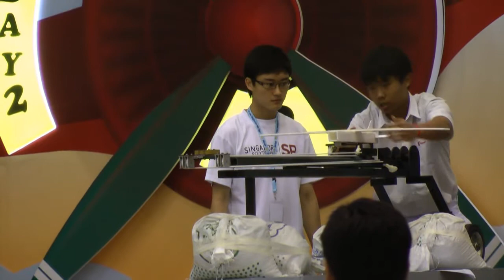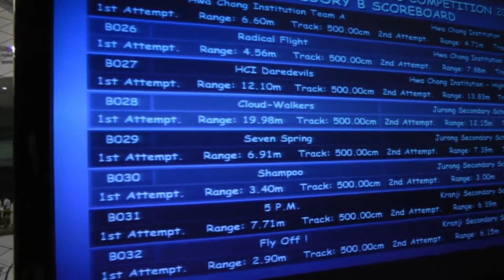SAFMC - Kranji 2011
Kranji Secondary School in the Singapore Amazing Flying Machine Competition organised by the Singapore Science Centre.